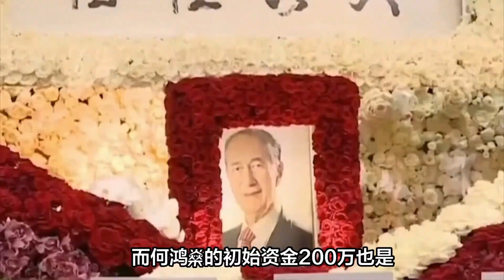港澳大佬霍英东与何鸿燊长达半个世纪的恩怨始末，我们还是朋友